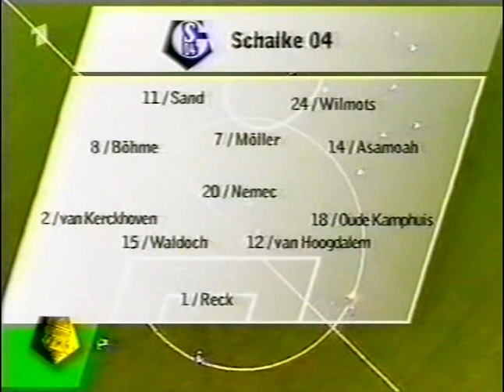DFB-Pokal 01/02 Halbfinale FC Schalke 04 - FC Bayern München 2:0 n.V.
FC Schalke 04 - FC Bayern München 2:0 n.V. (0:0, 0:0)
Mi 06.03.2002, 20:30 Uhr, Arena auf Schalke, Gelsenkirchen
DFB-Pokal 2001/2002, Halbfinale
60.700 Zuschauer - Schiedsrichter: Herbert Fandel (Kyllburg)

Tore:
1:0  Marco van Hoogdalem 100.  (Rechtsschuss)
2:0  Jörg Böhme 115.  (Linksschuss)

Aufstellung FC Schalke 04:
Oliver Reck, Marco van Hoogdalem, Tomasz Waldoch, Nico van Kerckhoven, Niels Oude Kamphuis, Jiri Nemec, Andreas Möller, Jörg Böhme, Marc Wilmots, Gerald Asamoah, Ebbe Sand

Aufstellung FC Bayern München:
Oliver Kahn, Samuel Osei Kuffour, Robert Kovac, Thomas Linke, Bixente Lizarazu, Owen Hargreaves, Jens Jeremies, Stefan Effenberg, Paulo Sergio, Roque Santa Cruz, Giovane Elber